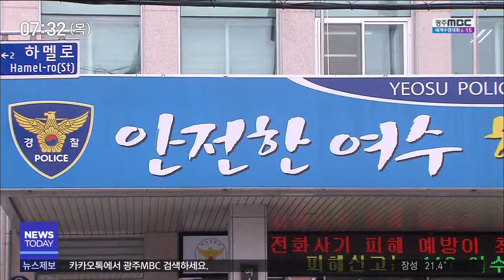[뉴스투데이]현행범으로 잡힌 성범죄자..경찰 '훈방조치'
◀ＡＮＣ▶

성범죄 전과자가
성폭행을 시도하다
현장에서 경찰에 붙잡혔습니다.

그런데 경찰은 이 남성을 풀어줬습니다.

함께 출동한 보호관찰소 직원도
경찰의 대응을 이해하지 못했습니다.

조희원 기자가 취재했습니다.

◀ＶＣＲ▶

지난 25일 새벽 1시쯤,
여수시 선원동의 한 모텔에서
전자발찌를 찬 성범죄 전과자가
술에 취한 여성을 상대로
성폭행을 시도하다 경찰에 붙잡혔습니다.

피의자는 41살 김 모 씨.

김 씨는 지난 2012년 강간치상죄로
징역 5년을 살다 출소해
지난해부터 보호관찰을 받고 있었습니다.

밤 11시부터는 외출을 할 수 없는
야간외출금지 대상자였던 김 씨가
새벽에 출입금지 지역인 모텔로 들어가자,

경찰과 보호관찰소 대응팀이 출동해
김 씨를 현장에서 붙잡았습니다.

◀ＩＮＴ▶
*황성호/순천보호관찰소 실무관*
"피해자하고 가해자하고 실랑이가 있고, 신체접촉이 좀 있으려고 하는 찰나에 우리가 갔기 때문에... 피해 여성은 저희한테 와서 약간 폭행을 당했다, 보호해달라 그래서 바로 대상자와 분리 조치를 했습니다."

현장에서 몸싸움의 흔적인
다량의 혈흔도 발견됐습니다.

하지만 김 씨는 다음 날 아침,
외출금지와 출입금지 명령 위반에 대한
간단한 조사만 받고 풀려났습니다.

경찰은 피해 여성이
'문제 삼지 않겠다'고 말하자,
김 씨에게 폭행과 강간 미수의 혐의를
적용하지 않았습니다.

성폭력 범죄는
지난 2013년부터 친고죄에 해당되지 않아
피해자가 고소하지 않더라도
처벌할 수 있습니다.

하지만 경찰은 피해 여성의 말만 듣고
김 씨에게 성폭행 혐의를
적용하지 않은 겁니다.

김 씨가 출소 이후 보호관찰 준수사항을
위반한 건 이번이 4번째.

김 씨를 관리하고 있는 보호관찰소는
성범죄 전과 5회를 비롯해
모두 18회의 전과가 있는 김 씨를
긴급체포했어야 하는데,

훈방 후 귀가조치 시킨 경찰의
대처는 문제가 있다며
보강 수사를 요구하고 나섰습니다.

◀ＩＮＴ▶
*유전희 김용근/순천보호관찰소 보호관찰관*
"강간 적용이 안 돼 저희가 요구를 했죠. 전자발찌 대상자이고 이렇게 위험하고 (준수사항 위반으로) 세 번째 수사 의뢰했는데... 비난은 우리가 또 다 받잖아요."

경찰은 하루가 지난 어제(26)서야
뒤늦게 김 씨의 폭행과 강간미수 혐의를
조사하고 구속영장을 신청했습니다.

하지만 최근 잇따르고 있는
성범죄 전과자의 범행에도 불구하고
미온적인 대처를 했다는 비난은
피할 수 없어 보입니다.